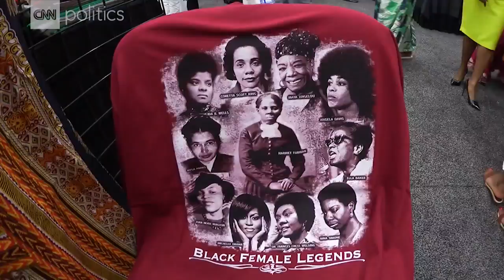NAACP members discuss future of civil rights under Trump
CNN's Chris Moody takes you to Baltimore, where the nation's oldest civil rights group charts its way forward under Trump. The question is: How?